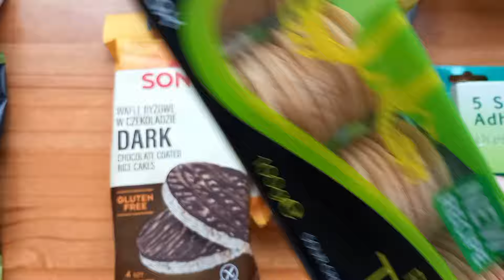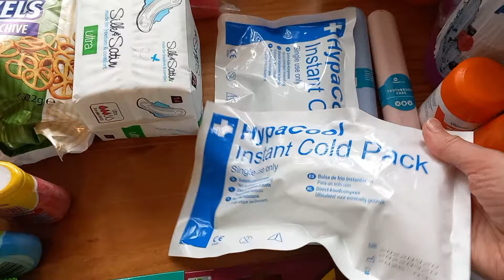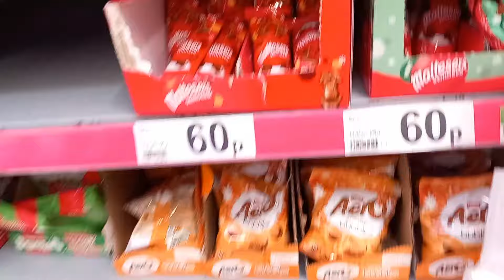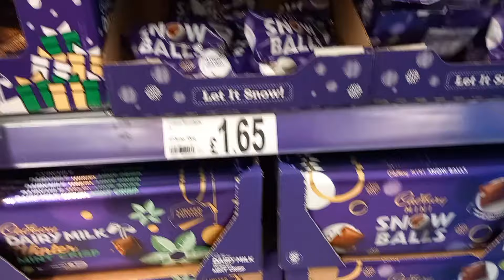Grocery shop for our UK holiday to Butlins Bognor Regis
Welcome to another food shop

This weeks shop is a holiday food haul.

Next week my son and I are off on our summer holiday to Butlins Bognor Regis. We have an apartment Monday Friday and have paid for the premium dining plan which includes an all you can eat breakfast and dinner. However lunch and snacks are not included therefore I am taking snacks and some lunch bits with me to cut down on costs whilst we are there.

This week I went to Home Bargains, Asda and Aldi and this weeks shopping bill across all three shops was £61.11

The breakdown of my shop this week

Home Bargains - £27.36
Asda - £9.52
Aldi - £24.23

Total - £61.11

This shopping is for myself and my son and each week we eat 95% of what we buy there is hardly any food waste. Enjoy the video and I would love to know how much do you spend on a weekly shop for your family?

I will also be posting my meal plan in my Facebook group - Solo Mum to One

Rachel x